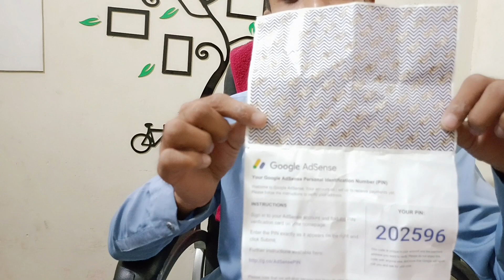Google AdSense pin Review In Pakistan ap bhaiyon ki waja se الحمدللہ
Google AdSense pin agayi he ap bhaiyon ki waha se الحمدللہ